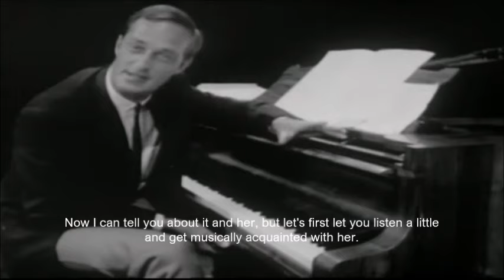Pim Jacobs and Astrud Gilberto - Bossa Nova conquering the Netherlands 1962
In 1962 (Trio) Pim Jacobs (piano), Wim Overgaauw (guitar) and Ruud Jacobs (double bass), invited Brazilian singer Astrud Gilberto and drummer Dom Um Romão and Dutch tenor saxophone player Ruud Brink, for a musical TV Show called "Dzjes Zien". Which dedicaded a program to Bossa Nova.

I wasn't even born yet, but for shure this TV Show on Bossa Nova conquered a lot of hearts of its listners.

Years later as a kid, for the first time I "consciously" heard GETZ/GILBERTO playing on my fathers record player. I fell in love with this music . . . and Astrud. Her voice. Her accent. And above all this amazing guitar by João Gilberto.

Never changed! Never parted me.
E do danado do samba, nunca me separei! (from Samba da minha terra)
And the darn samba, never separated from me!

Songs that where played on the show:

Meditation 2:44
It might as well be spring 5:25
The telephone Song 8:46
Only trust your heart 10:18
Corcovado/Quiet nights of quiet stars 12:20
The girl from Ipanema 14:19

Translation by Vem Bossa – Bossa Nova Renditions